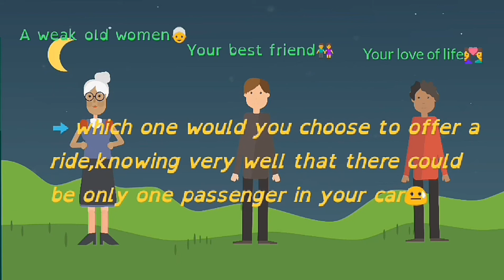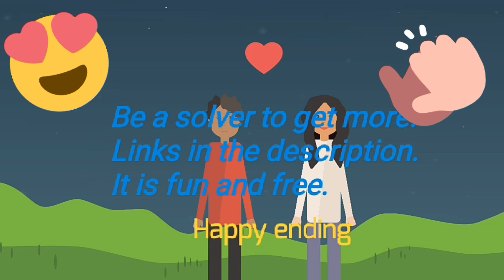One of the best question to fire your brain and heart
Hey guys,

For riddles,fun,brain teasers be a solver

 What was your answer.show it on the comments.

Be a solver :-

Thanks❤️